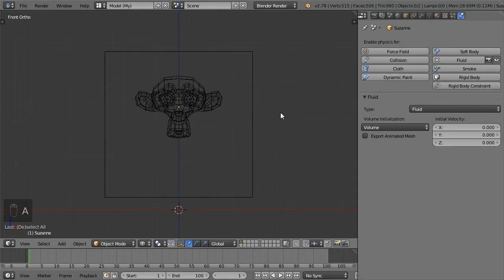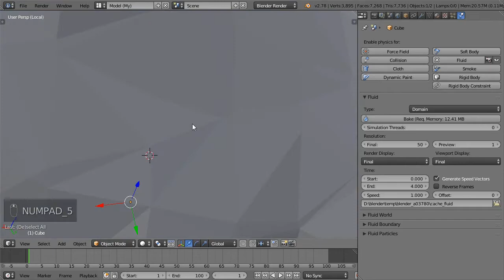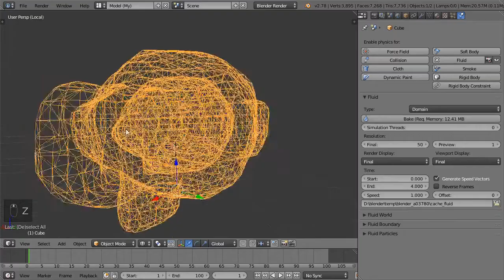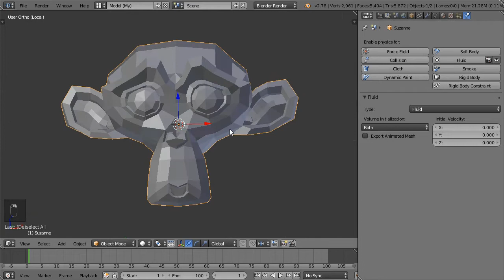Blender урок. Симуляция жидкости. 03 - Общие параметры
Общие параметры жидкостей в блендер.